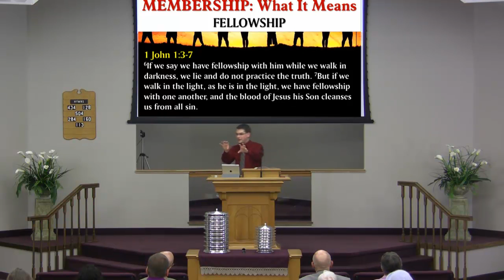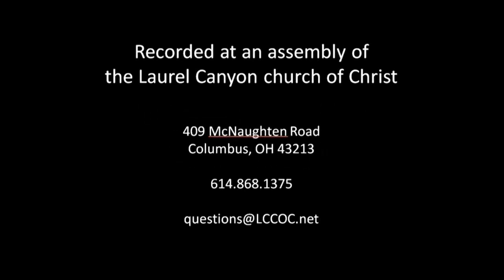120318 AM Why Membership Matters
1 Corinthians 12:12-20 (ESV) 12 For just as the body is one and has many members, and all the members of the body, though many, are one body, so it is with Christ. 13 For in one Spirit we were all baptized into one body Jews or Greeks, slaves or free and all were made to drink of one Spirit. 14 For the body does not consist of one member but of many. 15 If the foot should say, “Because I am not a hand, I do not belong to the body,” that would not make it any less a part of the body. 16 And if the ear should say, “Because I am not an eye, I do not belong to the body,” that would not make it any less a part of the body. 17 If the whole body were an eye, where would be the sense of hearing? If the whole body were an ear, where would be the sense of smell? 18 But as it is, God arranged the members in the body, each one of them, as he chose. 19 If all were a single member, where would the body be? 20 As it is, there are many parts, yet one body. 1 John 1:3-7 (ESV) 3 that which we have seen and heard we proclaim also to you, so that you too may have fellowship with us; and indeed our fellowship is with the Father and with his Son Jesus Christ. 4 And we are writing these things so that our joy may be complete. 5 This is the message we have heard from him and proclaim to you, that God is light, and in him is no darkness at all. 6 If we say we have fellowship with him while we walk in darkness, we lie and do not practice the truth. 7 But if we walk in the light, as he is in the light, we have fellowship with one another, and the blood of Jesus his Son cleanses us from all sin. Acts 9:26 (ESV) 26 And when he had come to Jerusalem, he attempted to join the disciples. And they were all afraid of him, for they did not believe that he was a disciple. 1 Corinthians 12:21-26 (ESV) 21 The eye cannot say to the hand, “I have no need of you,” nor again the head to the feet, “I have no need of you.” 22 On the contrary, the parts of the body that seem to be weaker are indispensable, 23 and on those parts of the body that we think less honorable we bestow the greater honor, and our unpresentable parts are treated with greater modesty, 24 which our more presentable parts do not require. But God has so composed the body, giving greater honor to the part that lacked it, 25 that there may be no division in the body, but that the members may have the same care for one another. 26 If one member suffers, all suffer together; if one member is honored, all rejoice together. Titus 2:1-10 (ESV) 1 But as for you, teach what accords with sound doctrine. 2 Older men are to be sober-minded, dignified, self-controlled, sound in faith, in love, and in steadfastness. 3 Older women likewise are to be reverent in behavior, not slanderers or slaves to much wine. They are to teach what is good, 4 and so train the young women to love their husbands and children, 5 to be self-controlled, pure, working at home, kind, and submissive to their own husbands, that the word of God may not be reviled. 6 Likewise, urge the younger men to be self-controlled. 7 Show yourself in all respects to be a model of good works, and in your teaching show integrity, dignity, 8 and sound speech that cannot be condemned, so that an opponent may be put to shame, having nothing evil to say about us. 9 Slaves are to be submissive to their own masters in everything; they are to be well-pleasing, not argumentative, 10 not pilfering, but showing all good faith, so that in everything they may adorn the doctrine of God our Savior.